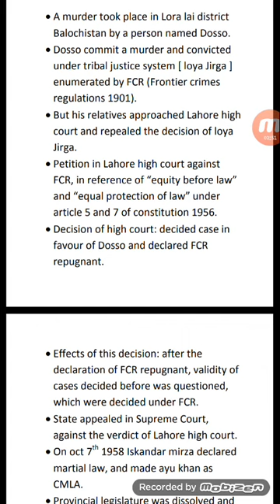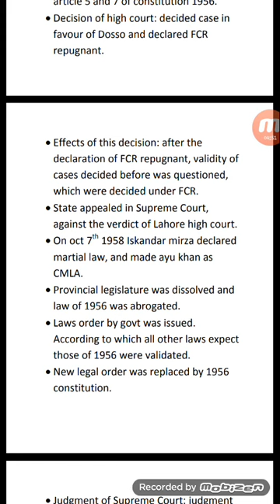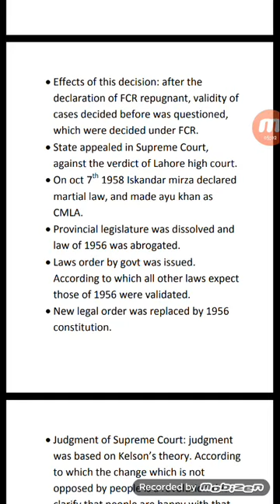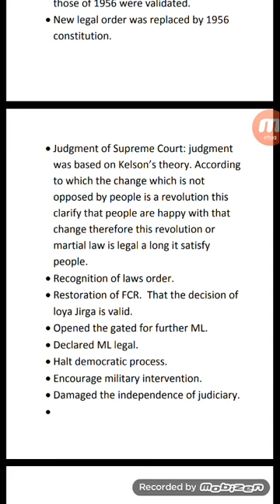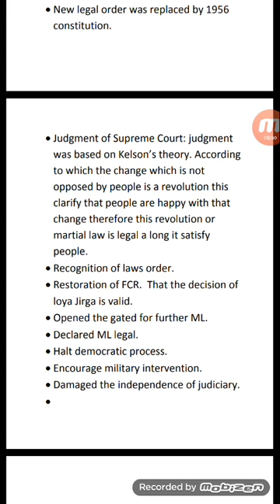State VS Dosso case 1958. Constitutional development of pak. kp police ASI, CSS/PMS.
I have starded this series for the preparation of police ASI Written test (general knowledge and current affairs paper).